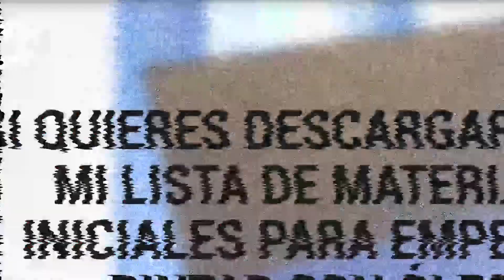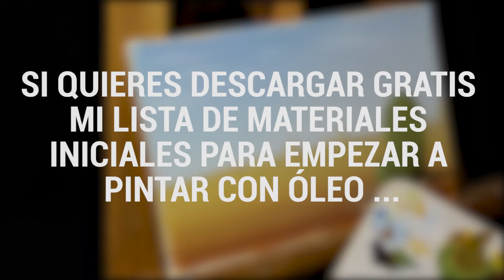Pinturas Al Oleo Para Principiantes 🖌️ [ Imprimación CASERA y SENCILLA ] 🧑‍🎨